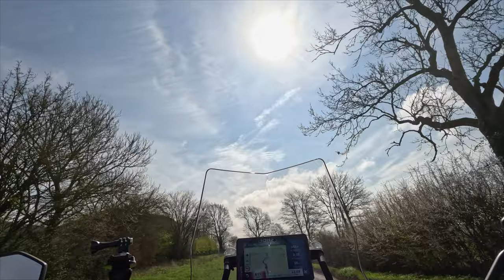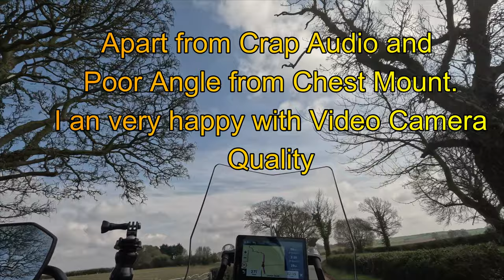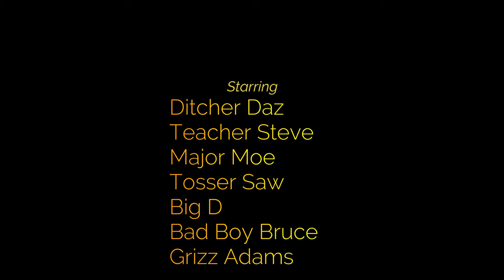A BAD DAY FILM MAKING!Testing Sound and Chest Mount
Today we test several things including new go pro camera settings,New Go Pro Chest Mount and new Mic and settings. UNFORTUNATELY the chest mount angle after 2 attempts did not work a the new Mic failed to work.
The Video settings PICTURE QUALITY wise I am very pleased with so thats one at least.
So it back to the drawing board ... I have a item arriving soon that should rely help...

Thanks for looking anyway  Here are the links to the cafe etc..